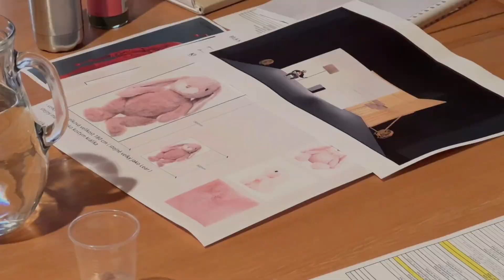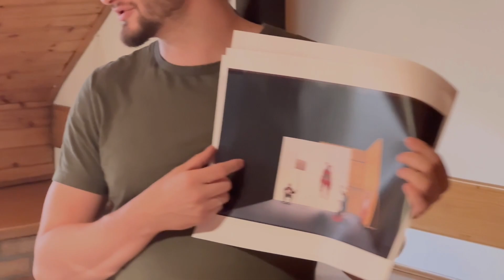Král Lear – první čtená zkouška | Klicperovy minuty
✨ První premiérou letošní sezóny bude Král Lear v režii Michala Háby! 🎭 Dnes jsme v našem Podkroví zahájili první čtenou zkouškou přípravy na tuto hru Williama Shakespeara. Král Lear je nejen nejtragičtější Shakespearovou hrou, ale je také plný humoru a ironie, což je přesně to, co režisér Michal Hába rád propojuje ve svých inscenacích. Michal Hába vytvořil novou adaptaci, která vychází z překladu Jiřího Joska. Těšit se tak můžete na současné divadlo, které vás pobaví i donutí přemýšlet nad dnešní dobou. 🌍

✨ A koho uvidíte na jevišti? Filip Richtermoc se ujme role Krále Leara, Jana Vápeníka uvidíte jako Hraběte z Kentu a Jiřího Zapletala jako Hraběte z Glostru. Dále se můžete těšit na Petra Kulta, Martina Klapila, Vojtěcha Říhu, Martinu Czyžovou, Natálii Holíkovou a novou členku našeho uměleckého souboru Štěpánku Todorovou.

✨ Tvůrčí tým tvoří vedle režiséra Michal Háby dramaturg Martin Satoranský, scénografka Adriana Černá, hudební skladatel Jindřich Čížek, pohybový poradce Ondřej Jiráček, hlasová poradkyně Eva Spoustová, asistentky režie Iva Hronešová a Marie Bösová, nápověda Jaroslav Urbanec a Matouš Ondra, který bude mít na starosti video a projekce.

🎟️ Nenechte si ujít premiéru 5. října 2024 na Hlavní scéně Klicperova divadla!

Přejeme příjemné zkoušení!